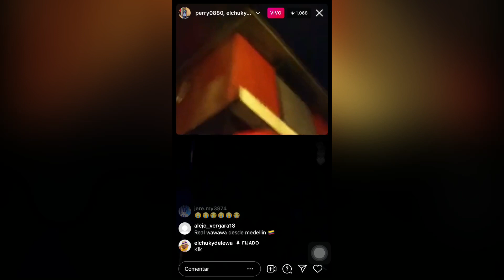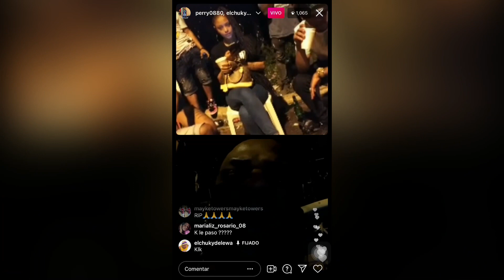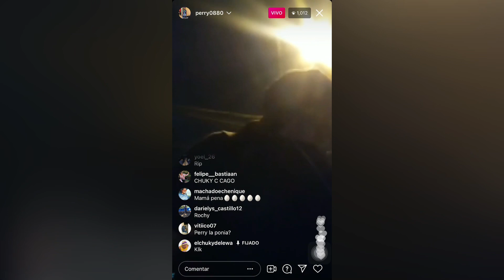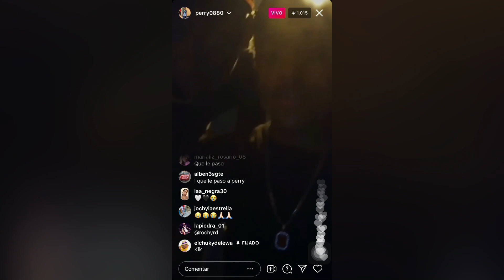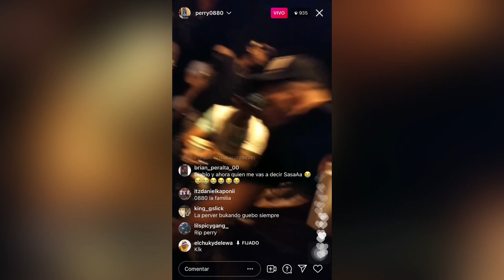YOMEL SE PONE RÁPIDO AL VER A LA PERVESA EN EL VELATORIO DEL PERRY0880 CHUKY DE LEWA TRASMITE VIVO